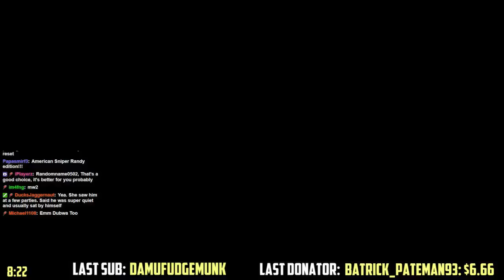MW3 Spec Ops w. Xcal Ep. 3: Hit and Run